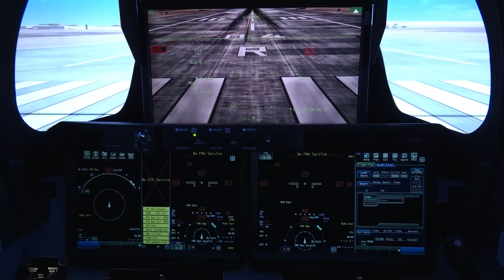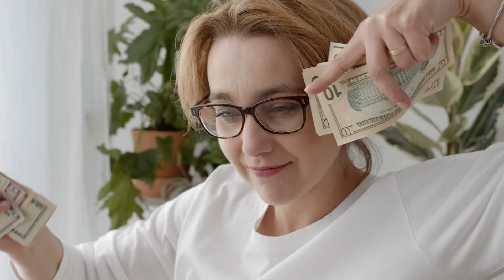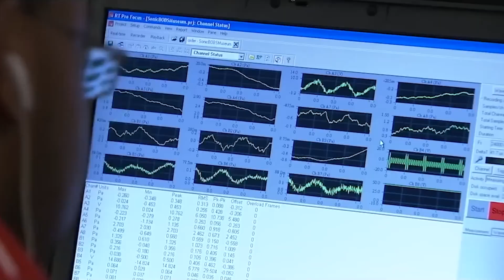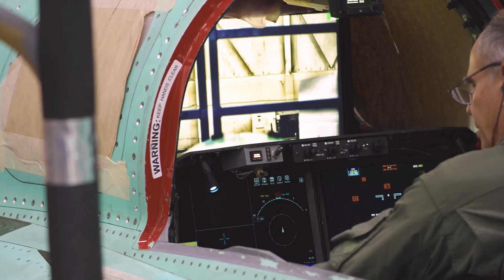The New Era: NASA Unveils X-59 Supersonic Aircraft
Step into the new era of aviation with NASA's X-59 Supersonic Aircraft! Say goodbye to traditional supersonic jets like the F-22 Raptor as NASA introduces this 'quiet' and innovative aircraft. Stay ahead of the game with this groundbreaking development in aerospace technology!